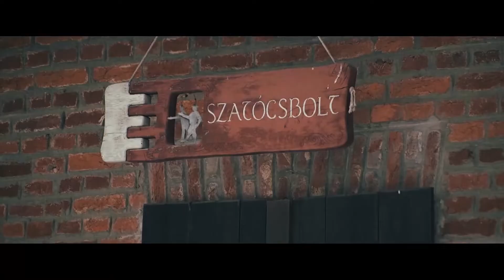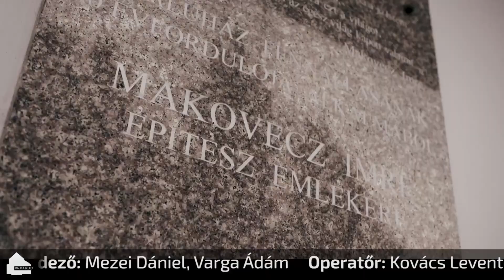PajtaKult 3. TV adás 2. rész - Látogatás az Őrségbe és a göcseji Tündérkertbe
A harmadik adásunk tiszteletére leesett a hó, ami a varázslatos őriszentpéteri Pajta étteremnek egy plusz mesebeli hatást adott. De nemcsak ott, hanem a göcseji Tündérkertben is a fehér tájban ismerkedhettünk meg a zalai gyümölcsészet és pálinkakultúra alapjaival, s a hozzá kapcsolódó funkcionális építészetből is ízelítőt kaptunk. A modern Pajta étterem hagyományos faszerkezetére üveg burok került, de az Őrségi Nemzeti Park területéről, kétszáz éves épületek mellől is megüzentük: A régi az új.

Kattints a harmadik PajtaKult TV adásra, ha még nem tudod, mi volt Mátyás király kedvenc gyümölcse, hogy mi mindenre jó a csicsóka, hogyan lehet egy konyhán a téli gyökérzöldségeket kreatívan feldobni, mit is az a kástu, illetve hogy mennyire fontos egy előadónak a tér, amelyben zenél.